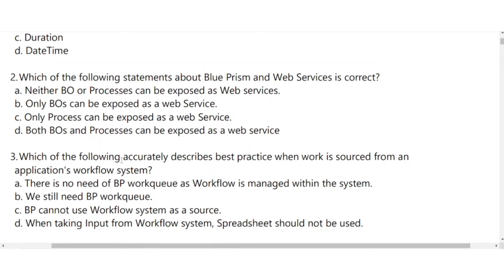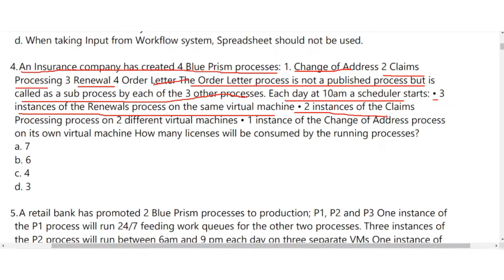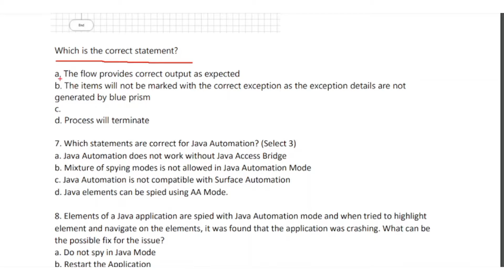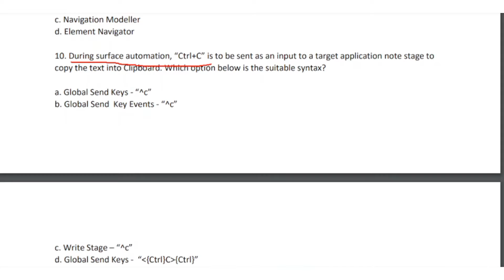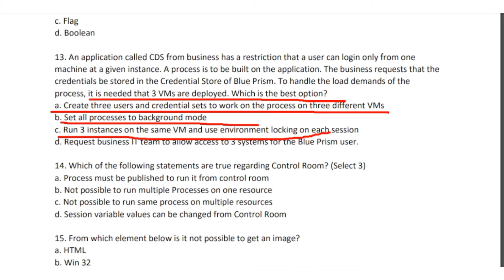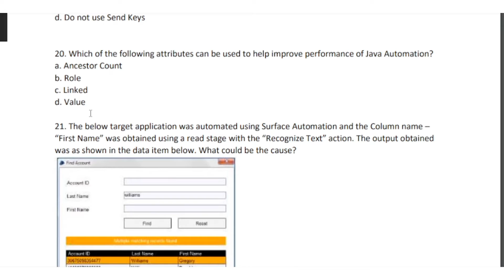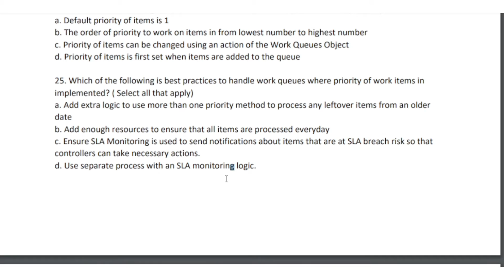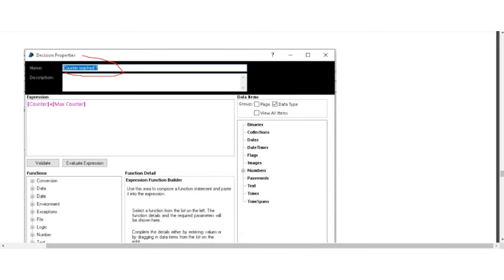Blue Prism Professional Developer Dumps 2022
This session on Blue Prism APD01 EXAM Important Questions 2022 will cover the 30 FAQ of Blue Prism Developer Certification APD01 exam.
► Contents of this video
00:00 ▬ INTRO
00:20 ▬  QUESTION - 1 to 10
04:27 ▬ QUESTION - 11 to 20
08:58 ▬ QUESTION - 21 to 30
Products which I used in this video :
Laptop Stand
New Smartphones 2022
Dell Accessories
HP Accessories

► This video will solve...your Queries related to the following:
 How to Configure Process Alert
Alert Stage in BluePrism
What is Customize Alert
How a Popup appears in Alert stage
Alert for Process & Schedule
Use of Stages in Process
How To Create a Calendar in BluePrism
How To use a Calendar in BluePrism
What is a Calendar in BluePrism
How To Create a Scheduler in BluePrism
How To Retire Scheduler
How to Configure a Scheduler
What is a Scheduler
What is a Scheduling
configure scheduler
Scheduler in BluePrism
first process in Blue Prism
factorial of a number
Robotics Process Automation
What is VBO file in Blueprism
Blue Prism Process Studio
Blue Prism Online Training
Blue Prism Video Tutorial
Blue Prism Control Room
How To Open BluePrism
BluePrism by CodeGun
Blue Prism Dashboard
RPA Video Tutorial
Working in Process Studio
BluePrism Tutorial
What is BluePrism
Blue Prism RPA
Blue Prism Bot
Blue Prism
Note: This video is just for education purposes.
Code Gun